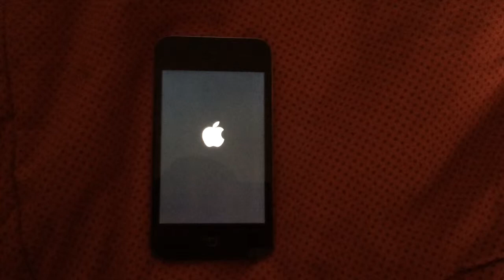Frozen 4th gen. iPod ! Please help??!!!